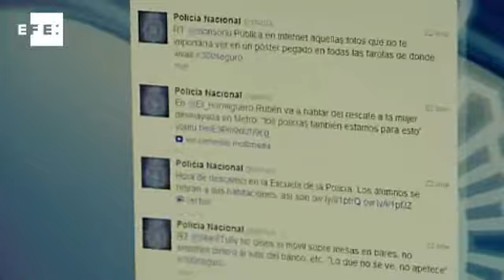Intervenidos 277 kilos de cocaína gracias a la ayuda ciudadana en la Red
Madrid, ene (EFE).- ( Imagen: Manuel Única ) La Policía ha intervenido 277 kilos de cocaína ocultos en pieles de bovino camuflados en el interior de un contenedor en el puerto de Barcelona y ha detenido a nueve personas gracias a las informaciones que ciudadanos anónimos han proporcionado a través de internet.